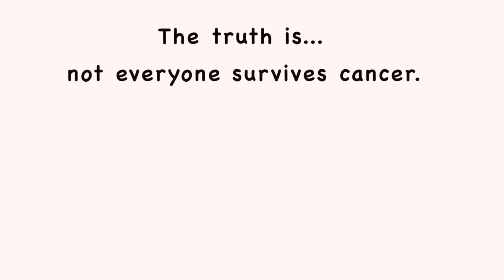Kids Talk - the ABC's of Cancer: Can people get better from cancer? (Part 3)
On World Cancer Day, we reveal part three of our World Cancer Day video series, 'Kids Talk: the ABC's of Cancer'. In it, we ask kids, "Can people get better from cancer?" Hear what they had to say.

Plus, learn how you can to lower your cancer risk from Dr. Benjamin Neel, Research Director, Princess Margaret Cancer Centre, University Health Network.

World Cancer Day is February 4. It's time to talk.